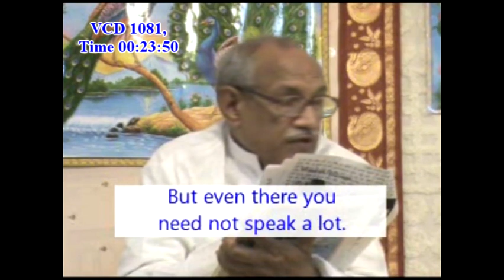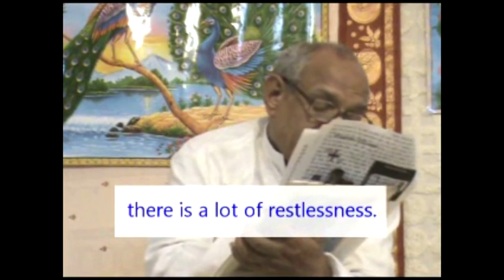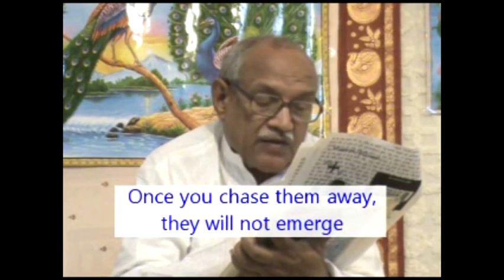978 Some do's & some don'ts vcd1081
978 Some do's & some don'ts vcd1081

You have to remain introspective (antarmukh). Even at the office, you have to do your work. But even there you need not speak a lot. And always practice to remain very sweet. You should not give sorrow to anyone. Indulging in fights, etc. developing enmity, to have jealousy is also [a kind of] anger, isn’t it? However the biggest enemy is the vice of lust. [The vice of] anger comes at number two. They give sorrow to each other. Look, so many fights, etc. take place because of anger. Now the children know that there is no anger in the Golden Age at all. Why isn’t there anger over there? It is because it is a world of truth there. It is a world established by the true Father. The true Father is incorporeal [and] the One without vices. He also makes you children incorporeal [and] the ones without vice. All the souls in the Golden Age will consider themselves to be incorporeal souls. When there isn’t any body consciousness, there will not be anger either. This anger is an indication of being Ravan. The wrathful ones themselves are called aasuri sampradaay (those of the demonic community). It is as if a ghost enters them. A ghost himself becomes upset and then upsets others too. This causes so much restlessness. So, you should remain in silence; you should not speak anything. Well, the people of that (outside) world do not have the knowledge of this at all. They will certainly become angry. If you become angry with the wrathful ones, it will lead to a fight. So, the Father explains: this is a very big ghost. You have to chase away this ghost tactfully. You should not speak any bitter word through your mouth. This is very harmful. And you also know that it is anger which brings destruction as well. What? Destruction is not brought through other vices. In all those homes where anger prevails, there is a lot of restlessness. If you become angry, you will certainly bring a bad name to the Father. You have to chase these ghosts away. Once you chase them away, they will not emerge for half a kalpa. These five vices are now in full force.

Copyright :    AIVV